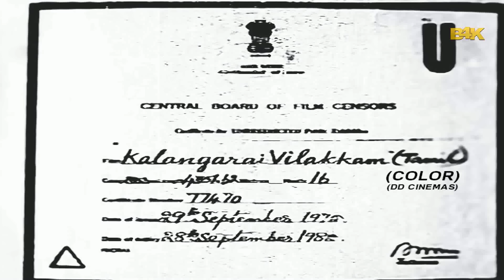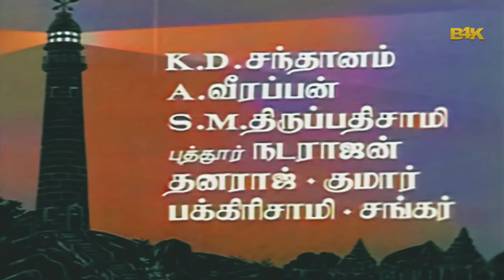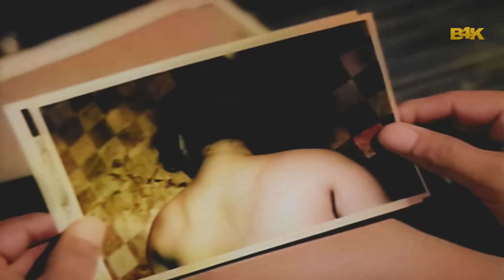Kalangarai Vilakkam Color | MGR,Sarojadevi,M.N.Nambiar,Nagesh | Tamil Superhit Movie | B4K Video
Kalangarai Vilakkam is a 1965 Indian Tamil-language action thriller film Directed by K. Shankar starring M. G. Ramachandran, M.N.Nambiar, Nagesh and B. Saroja Devi doing lead role. Music Composed by M. S. Viswanathan.

Cast
Nagesh
V. Gopalakrishnan
K. D. Santhanam
A. Veerappan
S. M. Thirupadhiswamy
G. Sakunthala
Manorama

Songs
1.Ennai Marandhadhaen-P. Susheela
2.Ponnezhil Pootadu-T. M. Soundararajan & P. Susheela
3.Sange Muzhangu-Seerkazhi Govindarajan, P. Susheela & chorus
4.Kattru Vaanga-T. M. Soundararajan
5.Enna Uravo-T. M. Soundararajan
6.Pallavan Pallavi-T. M. Soundararajan